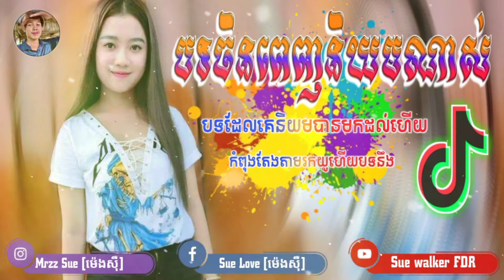បទកំពុងល្បី_让我们荡起双桨🎵( Tik Tok 💥 Khmer Remix ) family Dancer Feat Pleng Boy Sue Walker feat Ny Joker